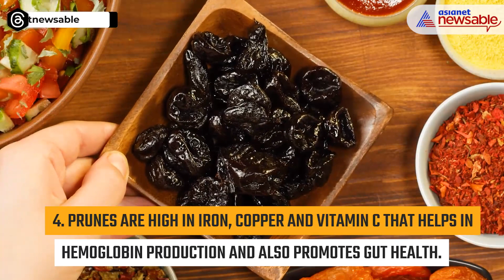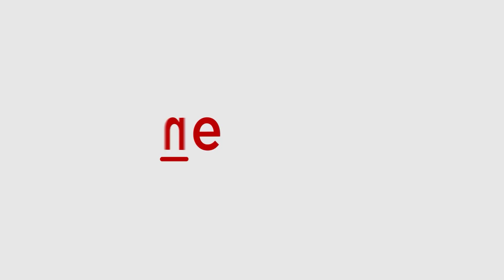5 essential fruits to improve hemoglobin levels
Hemoglobin, a protein in red blood cells, plays a major role in the human body. They carry oxygen from lungs to other parts of the body and thus by helping the body to function properly. So here are five essential fruits that can improve hemoglobin levels.